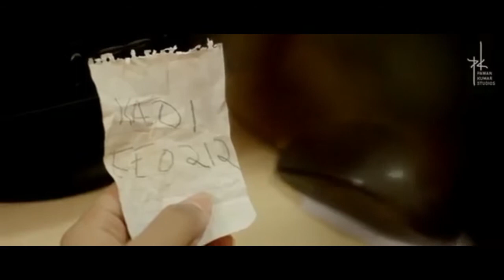Top 5 Kannada Horror movies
Top 5 kannada horror movies in kannada